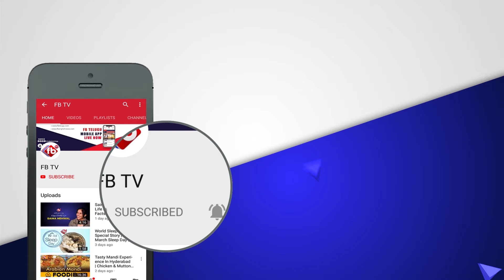Bigg Boss 3 Telugu - Day 2 Highlights | Bigg Boss 3 Telugu Episode-2 | FB TV | Asvi Media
► About The Video :
Bigg Boss 3 Telugu - Day 2 Highlights | Bigg Boss 3 Telugu Episode-2 | FB TV | FB TV | Asvi Media